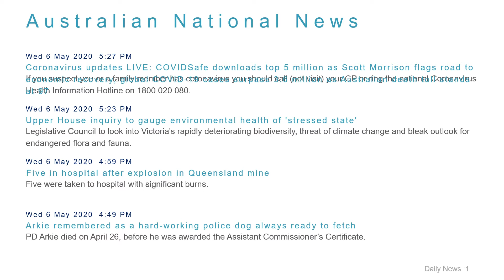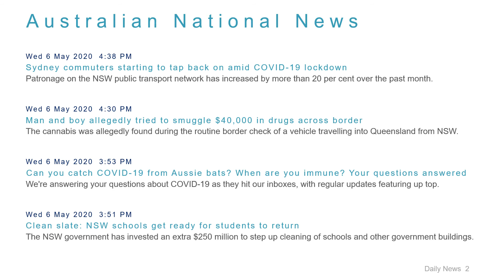National News Headlines for 6 May 2020 - 6 PM Edition